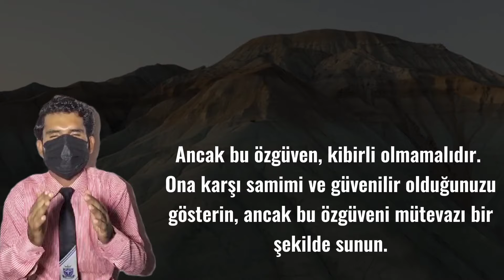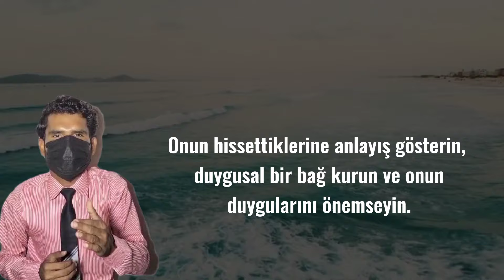Yaşlı bir kadını baştan çıkarmanın kolay bir yolu || psikoloji gerçekleri || öğrenme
kadın hakkında | bilgilendirici gerçekler | psikoloji gerçekleri | insan psikolojisi | öğrenme

Bir kadında bu üç işareti gördüğünüzde anlayın || gizli gerçekler || motivasyon tırnak

kadın hakkında,bilgilendirici gerçekler,psikoloji gerçekleri,insan psikolojisi,öğrenme,psikoloji,kadın psikolojisi gerçekleri,learning,education,öğrenmek,eğitim,alıntılar,

psikoloji
psychology facts
psikoloji gerçekleri
kadın psikolojisi gerçekleri
learning
education
öğrenmek
öğrenme
eğitim
alıntılar

öğrenme
Learning, educational facts, learning life, psychology, psychology facts

I declare that all slide shows are my own.  Photos are all taken from Google Image search and using the advanced image search option.  We don't want to hurt anyone emotionally.

 I am neither a poet nor a writer, only a narrator.  I'm just presenting the magic words in my own way.

learning channel